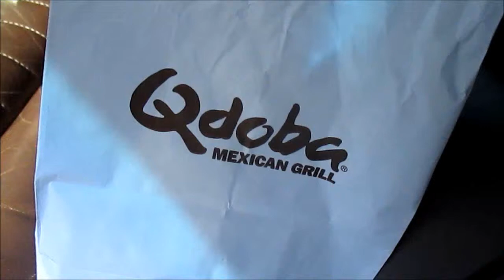Big Burrito (04/22/13) Day #265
Follow me on the Vine App:
"onesmartalec"